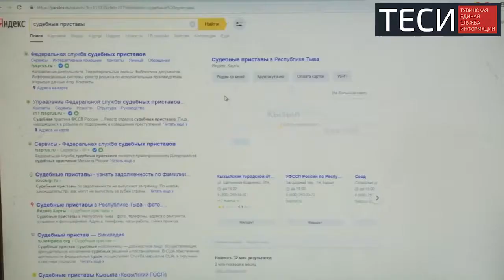Граница закрыта для 14 000 жителей Тувы